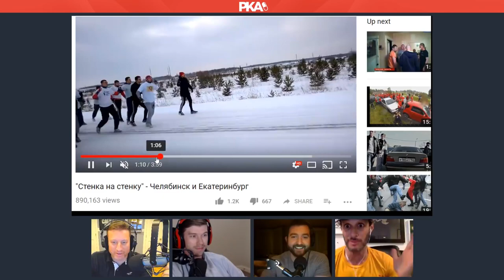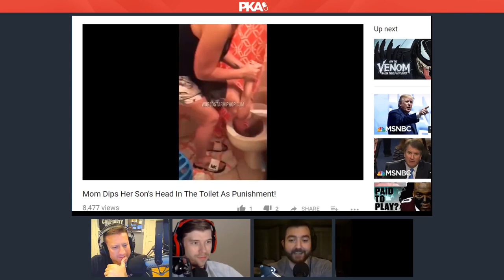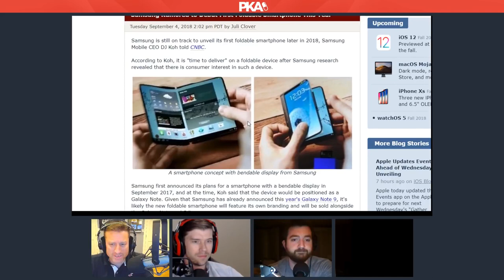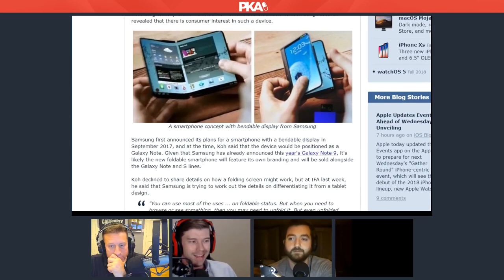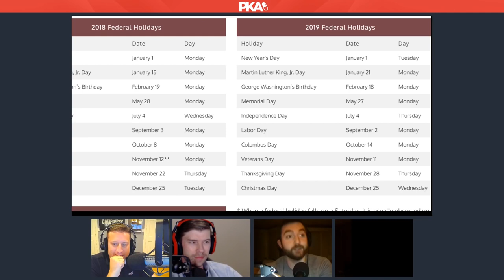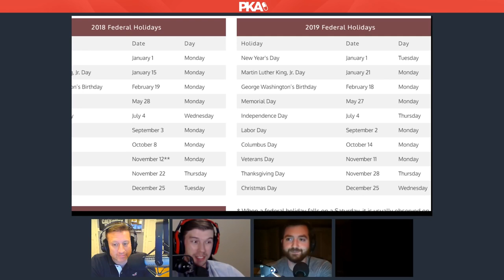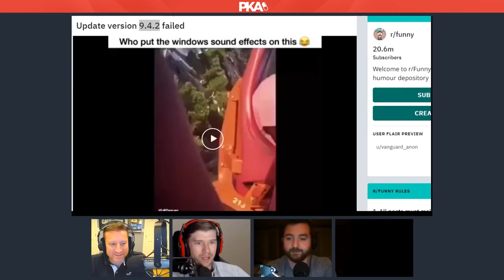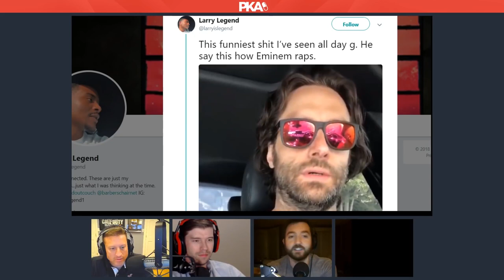PKA 403 Josh Wolf - Epic Prank Story, Preacher Grabs Ariana Grande, Celebrity Privates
Monster: Espresso

Finished PKA 403? Take the episode Survey here!

0:00:00 - Ad Read: Shadow of the Tomb Raider & Monster Hunter: Generations Ultimate
0:01:05 - Introducing Josh Wolf and his underwear practical joke on his son
0:20:01 - How much cIit is too much?
0:22:40 - Taking trips abroad to enjoy female services for cash
0:25:44 - PKA's female genital preferences
0:27:37 - The time Josh paid for an ugly woman with horrible genitals to pleasure his friend
0:38:55  - PKA 402's drinking episode fiasco
0:40:30 - Josh's "High life" weed show and interest in edibles
0:46:54 - How Josh handles weed around his kids & the varying US State weed laws
0:52:28 - Josh's war veteran son and how his experience in combat changed him
0:57:41 - Whale Wars (TV show) talk and getting to know whale genitals
1:06:54 - What are Josh's favourite crazy videos on the internet?
1:10:38 - The worst thing about flying high, according to Josh
1:11:20 - US tipping etiquette debate & the guys' experience with terrible waiters
1:22:45 - The TSA is a useless, awful US Federal agency
1:28:06 - Ad Reads: Stitch Fix & NBA 2K19
1:31:04 - Kyle shouts out the PKA Scum Server and explains to Josh what the game's about
1:32:14 - Josh’s gaming fun with Freddie Prinze JR & the "sandcastle theory" of gaming
1:37:08 - 15 year old Russian uses a chainsaw on his own head after losing in a game
1:42:45 - Russian fight clubs & modern day Roman gladiator games
1:47:20 - Josh pimps his latest special and "Controlled Chaos" show
1:53:30 - Josh's experience with dating Chelsea Handler and her wonderful breasts
1:56:15 - The guys thank Josh and he leaves the show
1:56:34 - Chiz's elongated sickness and how the guys deal with being ill
1:59:10 - Video: Ariana Grande inappropriately touched by Pastor at Aretha Franklin's funeral
2:06:45 - Little people & Peter Dinklage's roles in Elf & The Avengers
2:11:10 - Ad Read: Espresso Monster
2:12:57 - Video: Florida mom dips son's head in toilet as punishment
2:14:24 - Taking kids away from their parents and the problems with adoption/orphanages
2:20:40 - Woody considered being a stripper in his youth & Demi Moore's role in "Strip Tease"
2:27:25 - Kyle shares a Subreddit devoted to Celebrity genitals
2:31:20 - Samsung is releasing a smartphone with a foldable screen
2:35:12 - Elon Musk on the Joe Rogan Experience & Musk's recent controversies
2:37:57 - First Man (movie) facing criticism for removing the US Flag from the moon landings
2:44:37 - Kyle has recently learned that Christopher Columbus was a terrible human being
2:47:17 - The national holidays suck, so PKA decides to edit the existing holidays
2:55:30 - Nike comes under criticism for selecting Colin Kaepernick in advertising campaign
2:59:09 - Politically charged boycotts on Social Medias are absurd
3:03:46 - Ad Reads: Monster Hunter Generation Ultimate & YouTube Music
3:05:44 - Ad Read: Shadow of the Tomb Raider
3:07:02 - How Cowboy Cerrone almost drowned while deep sea diving
3:09:42 - UFC talk: Cowboy Cerrone, weight cutting & McGregor vs Khabib
3:17:33 - Betting on Trump vs Hillary and becoming wealthy in hindsight
3:23:09 - Bill Burr needs a life tragedy to occur before his next Special
3:26:02 - Louis CK returning to the spotlight and overcoming his recent scandal
3:27:54 - Pee-wee Herman's scandal and pleasuring yourself in an adult theatre
3:32:03 - Russian space station gets a hole in it, so a Cosmonaut plugs it with their thumb
3:36:07 - Woody gets jump scared & finds out what happens if you're in space without a suit
3:37:06 - The horror stories that came as a result of the Space Race
3:38:50 - Video: Man continually passes out while on a rollercoaster
3:52:10 - Woody's travel nausea and the guys' experiences of theme park rides
3:50:50 - Ad: YouTube Music
3:52:10 - Eminem's new album & Video: Chris D'elia mocks Eminem's rapping style
3:58:32 - Can Black Ops 4 save CoD? And the battle for the #2 Battle Royale is on
4:00:41 - Scum talk: The game's upcoming features, learning curve & the PKA Server
4:06:04 - Ad Read: Espresso Monster & Shadow of the Tomb Raider
4:07:07 - Woody calls it a show